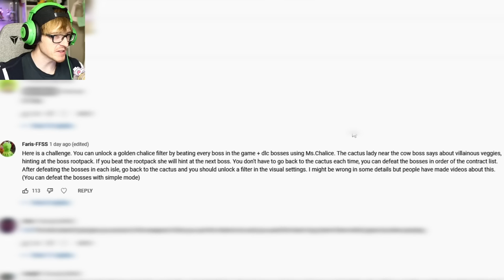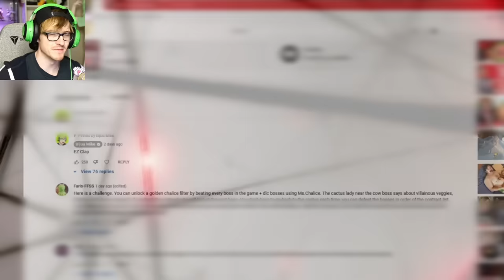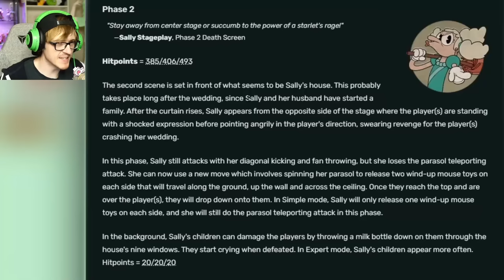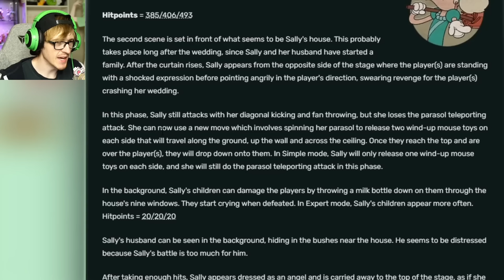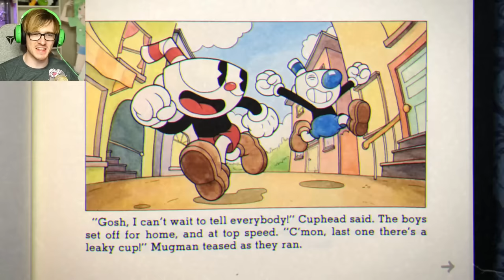We beat EVERY boss as Ms Chalice to get a secret new skin in Cuphead DLC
You guys told me about a Secret quest as Ms Chalice to beat EVERY SINGLE BOSS IN THE GAME as Ms Chalice only and we get the legendary Golden skin. THIS WAS TOUGH